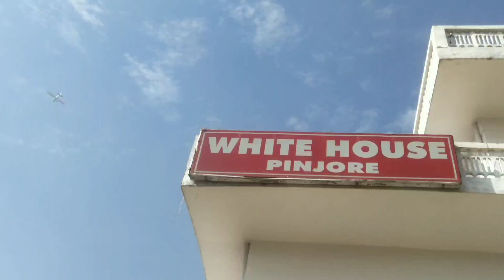pinjore प्रभु कृपा दुःख निवारण 662 वां समागम 25 मई व्हाइट कैसल में।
प्रभु कृपा दुःख निवारण 662 वां समागम 25 मई व्हाइट कैसल में।